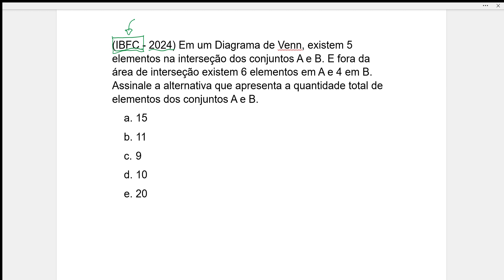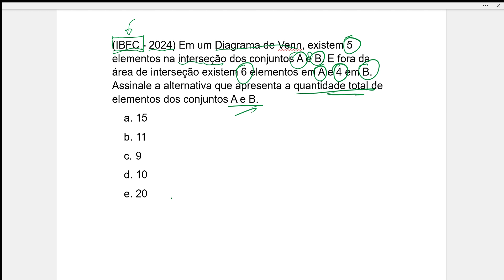[RACIOCÍNIO LÓGICO] (IBFC - 2024) Em um Diagrama de Venn, existem 5 elementos na interseção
(IBFC - 2024) Em um Diagrama de Venn, existem 5 elementos na interseção dos conjuntos A e B. E fora da área de interseção existem 6 elementos em A e 4 em B. Assinale a alternativa que apresenta a quantidade total de elementos dos conjuntos A e B.
a. 15
b. 11
c. 9
d. 10
e. 20